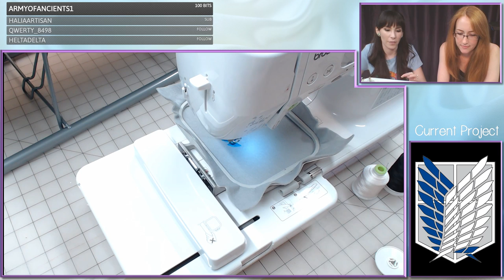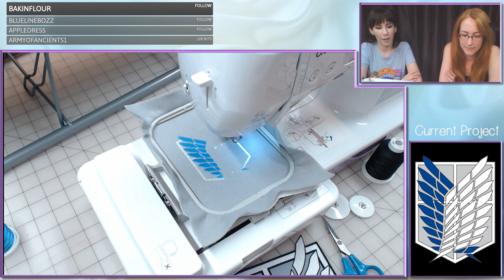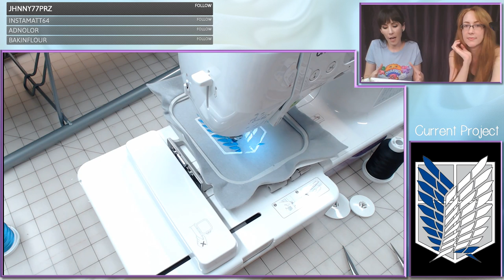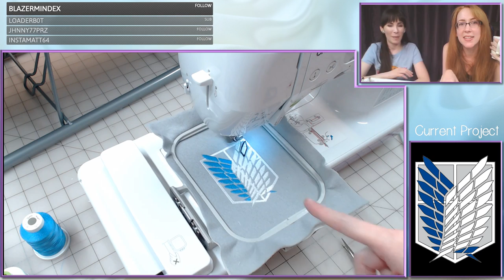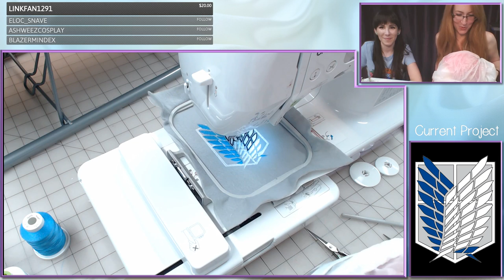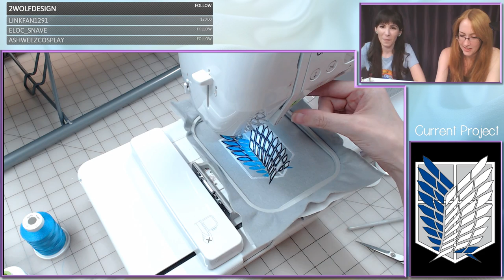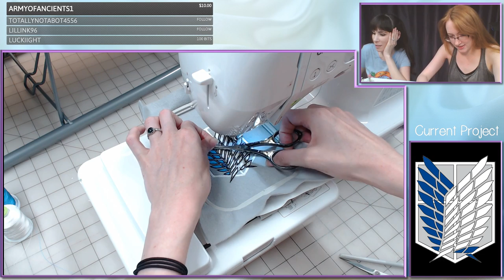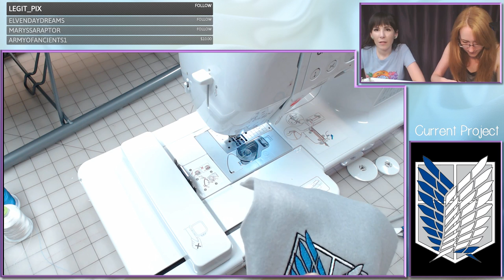Stream Archive: Embroidery 101 - Making Attack on Titan patches!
My friend Patricia joins the stream to teach the basics of machine embroidery. We're making custom Attack on Titan patches to match the larger one I bought.

This stream was originally recorded on July 27, 2017